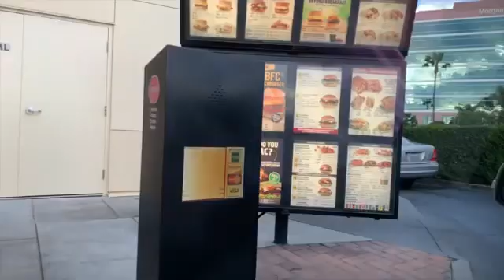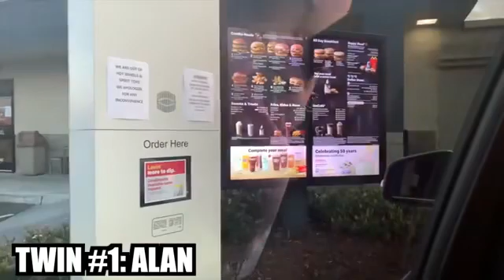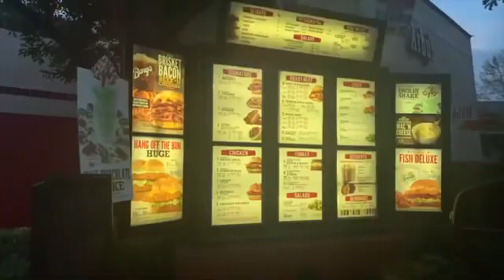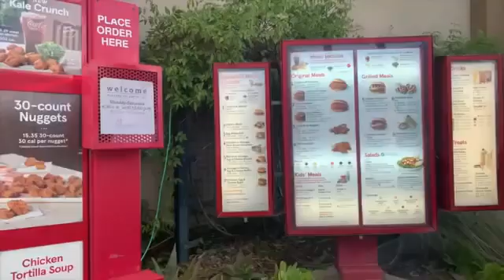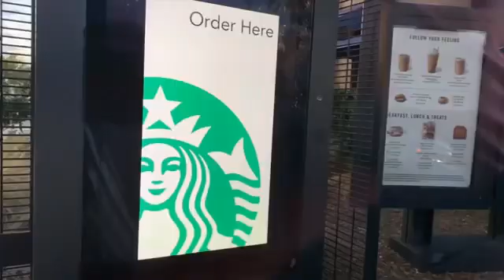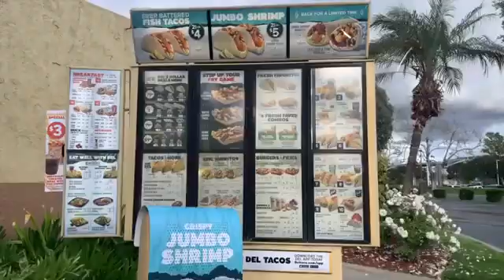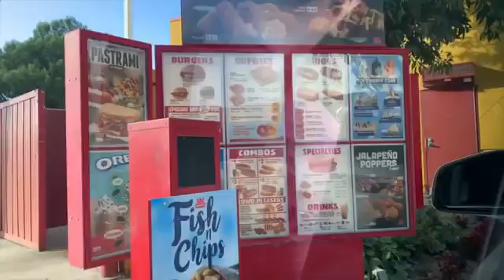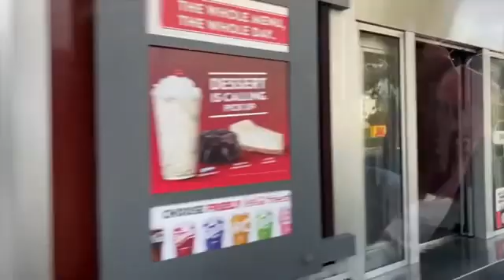Identical Twins 2-Car DRIVE THRU Prank😂😂💔